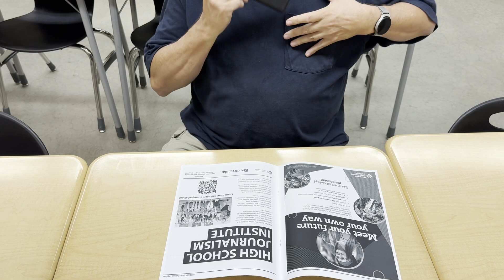psa chromebooks movie